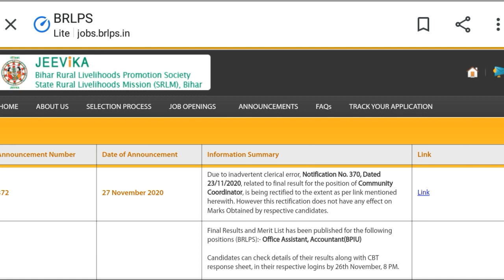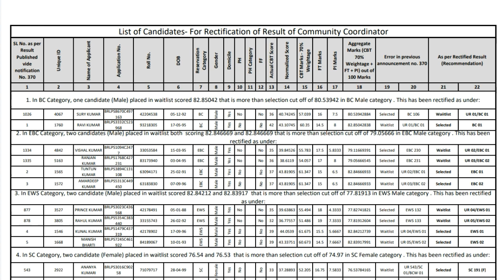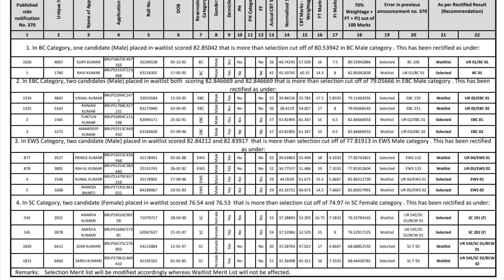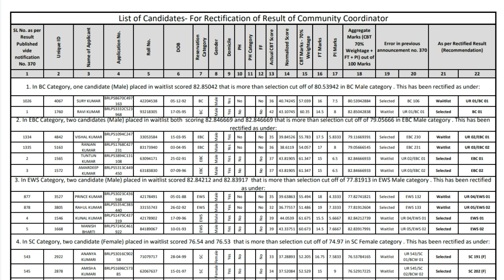बिहार जीविका फाइनल मेरिट लिस्ट में बदलाव हुआ चेंजिंग किया community Coordinator final merit list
ccमेरिटलिस्टमेंबदलाव brlpsccfinalmeritlist आप अपना मेरिट लिस्ट चेक करें

The selection process consists of multiple steps. The process is visually explained below:

Brlpsselectionprocess step 10 :- brlpsDocumentverification Background verification & Joining

Bihar teacher new vacancy 90763  पद शिक्षकों का न्यू भर्ती यह प्रक्रिया कब से होगा देखें सभी जिलों

Final Results and Merit List has been published for the following positions (BRLPS):-

Candidates can check details of their results along with CBT response sheet, in their respective logins by 26th November, 8 PM.

Lists Criteria:- Candidates who have obtained at least 40 marks in SC/ST/PH categories and 50 marks in other categories, have only been placed in Merit List & Waiting list.

Any information related to joining will be informed separately.
The Final Results published are Provisional. Offer to the employment is purely subjected to fulfilling of minimum eligibility criteria as mentioned in the related recruitment advertisement